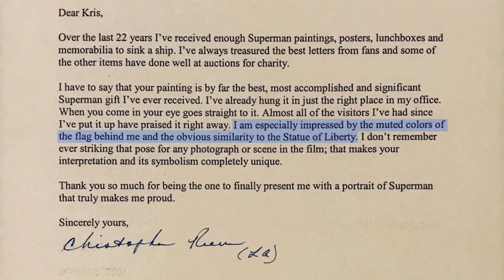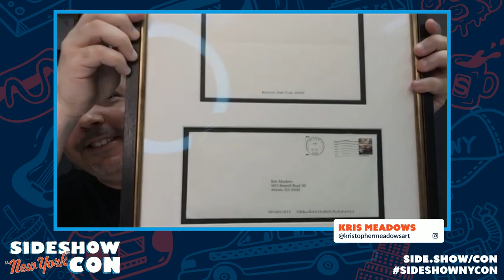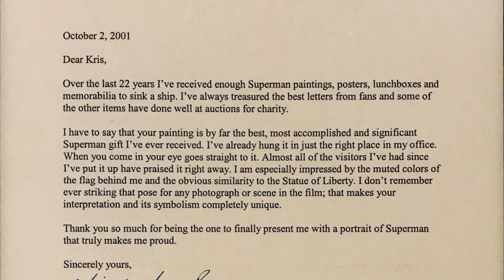Kristopher Meadows - Art Print | Artist Interview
Kristopher Meadows, a truly Super artist, has always been drawn to comic book characters - so he decided to draw them!

We’re proud to host his faithful reimagining of Christopher Reeve in his role as Superman with the Someone To Believe In Fine Art Print!

Listen close to the interview to hear Meadows’s moving encounter with Reeves back in 2001, and the deep impression it left on his career!

More information about this Fine Art Print can be found

ABOUT THIS ART PRINT
“You’ll believe a man can fly.”

Sideshow presents the Someone To Believe In Fine Art Print by artist Kristopher Meadows.

In this stunning, heartfelt tribute to the Man of Steel, oil-painter Kristopher Meadows expertly captures the likeness of Christopher Reeve as Superman, rising up into the sky as an inspirational symbol of hope, liberty, and justice. Striking a pose reminiscent of the Statue of Liberty, the hero is set against a romanticized backdrop of the American flag, which features just three sets of stripes and four stars in special honor of the actor, who was 34 years old the last time he donned the famous tights, in Superman IV: The Quest for Peace.

The original painting has long garnered special recognition and praise among the Superman fan community, as well as with Reeve himself, who acknowledged Someone To Believe In as a personal favorite fan tribute to his portrayal of the Man of Steel and kept a replica of the original painting proudly hung behind the desk in his home office.

For the first time ever, fans will have an opportunity to bring home an officially licensed, faithful reproduction of this fine masterpiece by Meadows. Each print features an authorized, automated artist signature and an embossed Seal of Authenticity as a part of the limited edition of 500 pieces. Considered to be one of his finest works to date, Someone To Believe In is a must-have for Superman fans of all generations.

Up, up, and away! Take a leap of faith and add the Someone To Believe In Fine Art Print by Kristopher Meadows to your DC Comics art collection today.

Print details:
Officially licensed by DC Comics
18 x 26” fine art giclée print, approx 22 x 30.50” with frame
100% cotton, acid-free, certified archival matte Museo Rag 300GSM
Epson archival inks
An authorized, automated penciled signature
Embossed seal of authenticity
*Print is wrapped and hand-rolled in acid free paper, inserted in a protective plastic sleeve, and shipped in a 4” diameter tube*